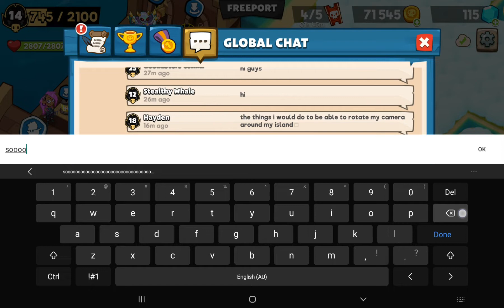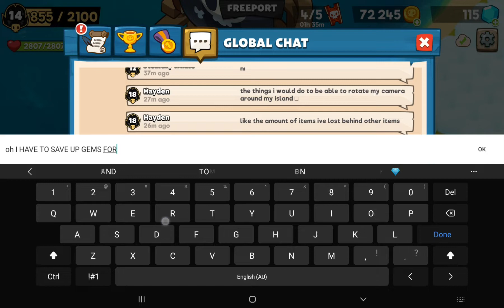PLAYING MR HERO AND PIRATE EVOLUTION! (I think it's like episode 4 of Mr hero)